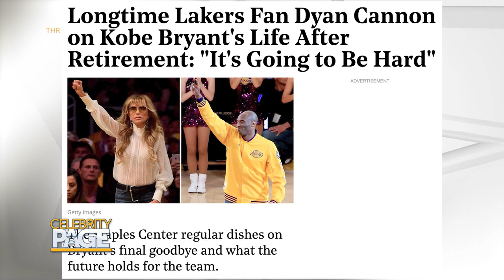Dyan Cannon Looks Back On Her Career & Shares Personal Story Of Kobe Bryant | Celebrity Page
Dyan Cannon is feeling fine! The 83-year-old actress has no plans slowing down and is thrilled to promote her new film, HopesLegacy. The star is also opening up on her relationship with KobeBryant, just one year following his tragic death.